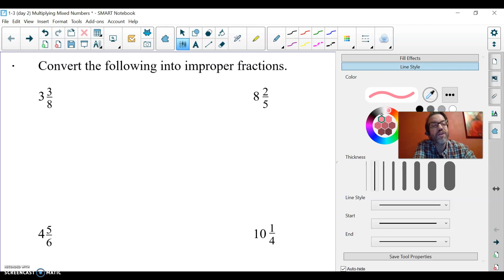1-3 (day 2) Multiplying Mixed Numbers